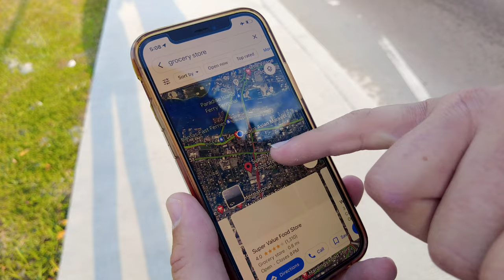PROVISIONING our boat in the BAHAMAS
In this video, we go to the grocery store to do what will be the first part of provisioning our boat in the Bahamas. We shop for all our protein and our goal is to stock the freezer! Soon we will be leaving Nassau and continuing to move south!

Having set careers and society’s norms aside, Cole and Emily Crews are content creators soon to be sailing the Caribbean, documenting their travels and the people they meet along the way. Their goal as The Adventure Crews is to show others how they can swim against the current of society, creating a life that’s both purposeful and sustainable.